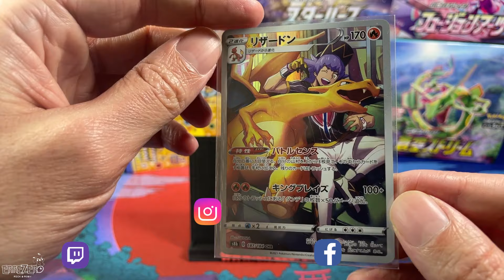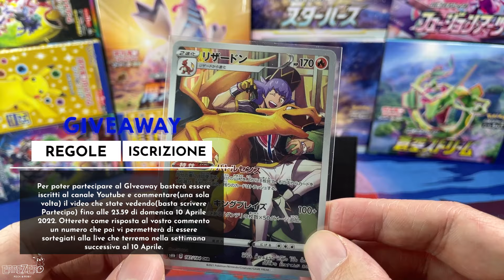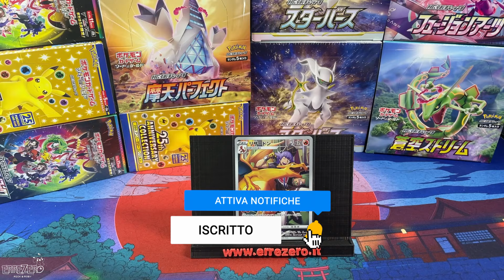Regaliamo un Charizard CHR di Vmax Climax per festeggiare i nostri 300 iscritti Pokemon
Charizard VMAX Japanese per i 300 iscritti!